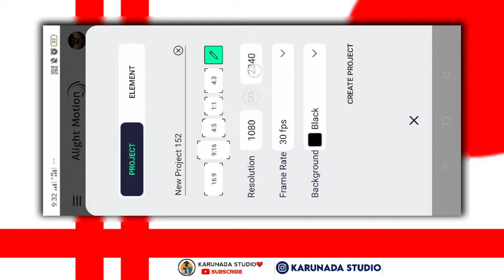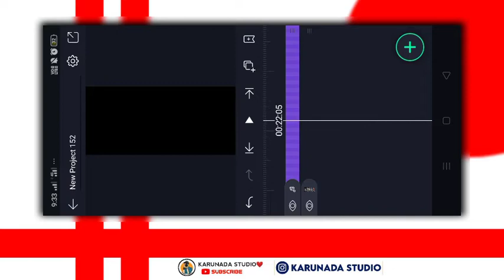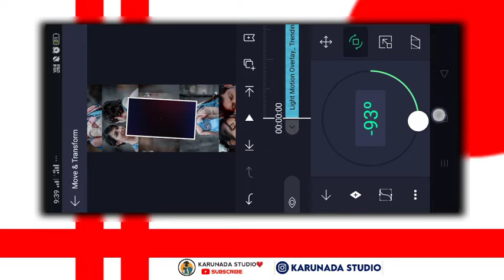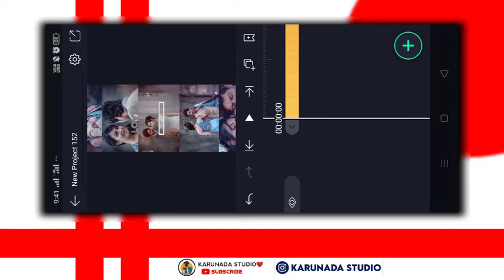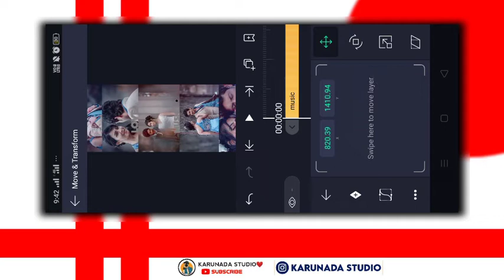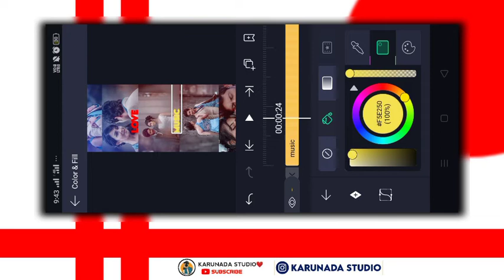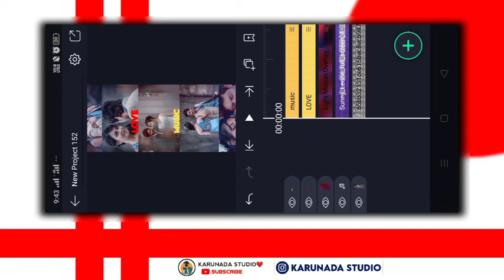Alight Motion video Editing | alight motion new trending video editing | alight motion shake effect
❤︎❤︎❤︎❤︎ 𝗔𝗹𝗹 𝗠𝗲𝘁𝗶𝗿𝗮𝗹 ❤︎❤︎❤︎❤︎

new trending shake effect video editing tutorial in alight motion
alight motion
shake effect

EDUCATIONAL
PURPOSES ONLY